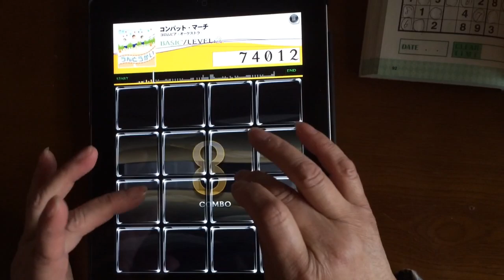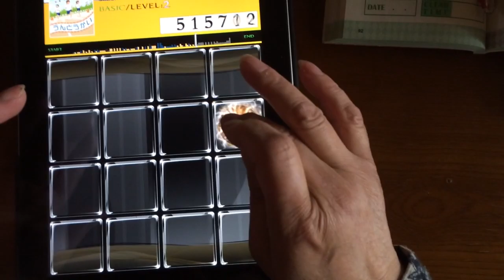ばあちゃんの歴史的瞬間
Player:ぜろなうのばあちゃん
全米が泣いた。